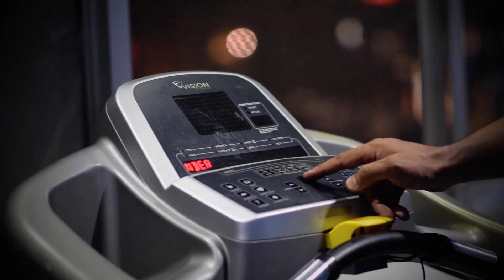BMW S1000RR | Sports Bikes | Moto gp.